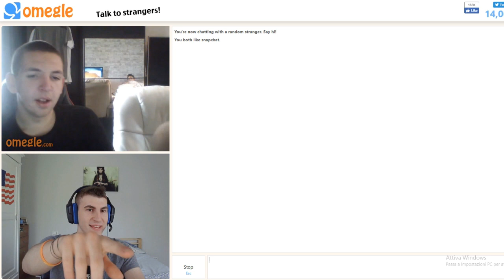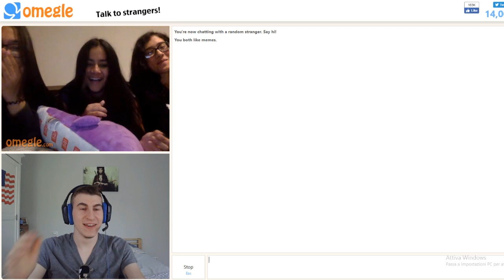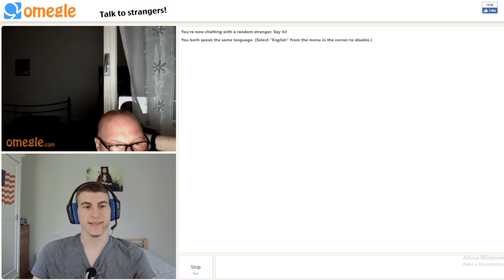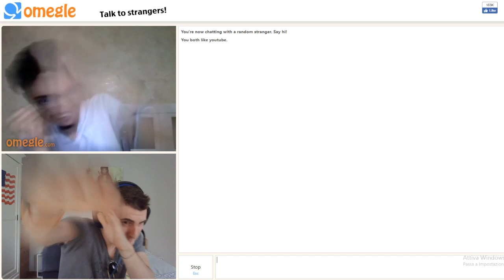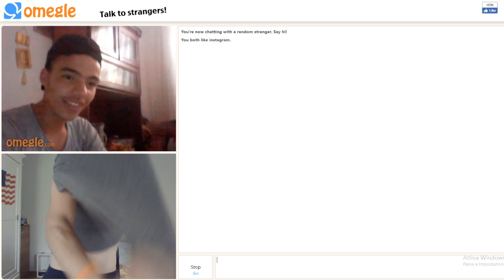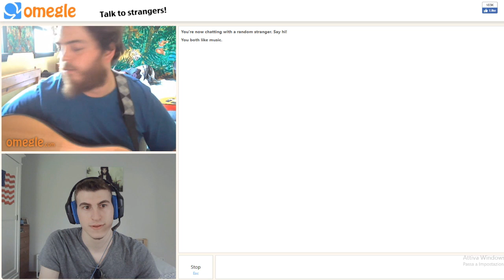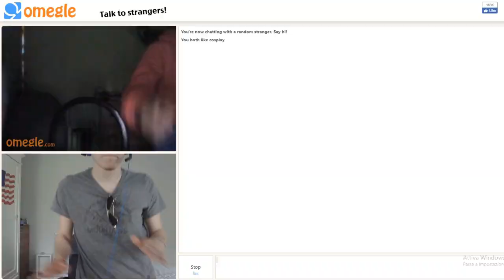Omegle Funny Moments ITA: DELIRIO (2019)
Registrare sto episodio è stato intenso

➥Like e 720p o siete dei cosplay a metà